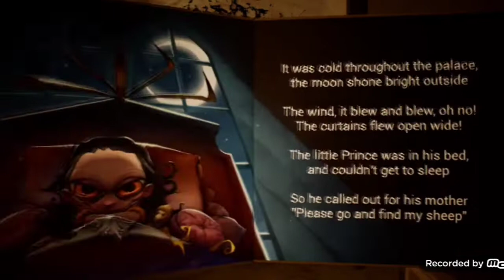DANGEROUS BABY IS BACK!!